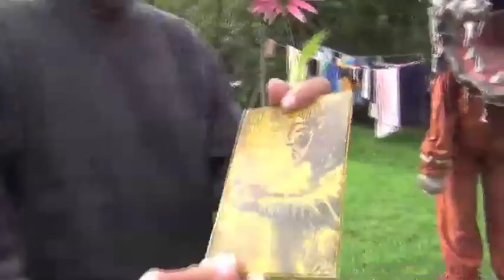Happy Birthday Remy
At the morning meeting, Remy was greeted with a special “Chilean work song” with roots in Appalachia.